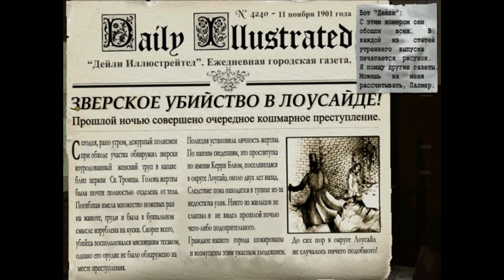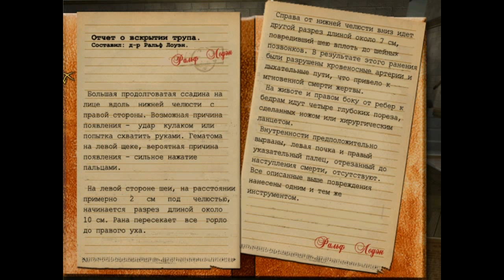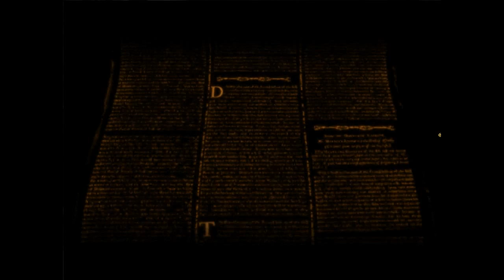Прохождение Jack The Ripper (2004) - #2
Джек Потрошитель - один из самых известнейших маньяков в истории, а о том, кем же он был, ходит немало теорий, которые, впрочем, так и не были доказаны. Данная игра повествует о событиях ноября 1901 года, происходящих в Нью-Йорке спустя 13 лет после деяний Джека Потрошителя в Лондоне, в 1888 году. На улицах вновь появляются изувеченные тела проституток и на поиски сенсации выдвигается молодой журналист - Джеймс Палмер...